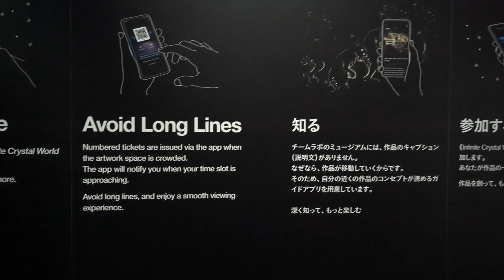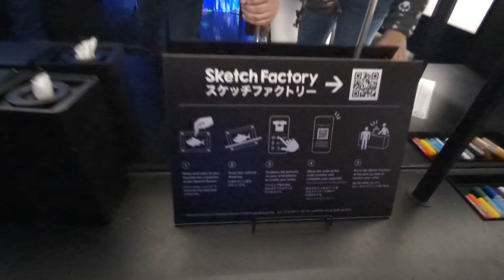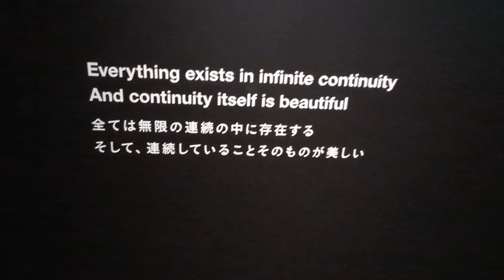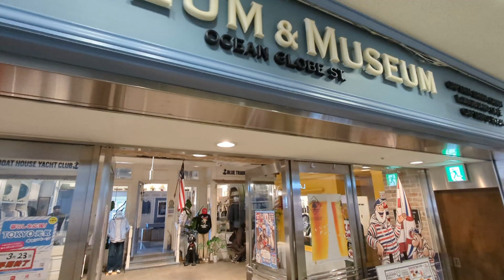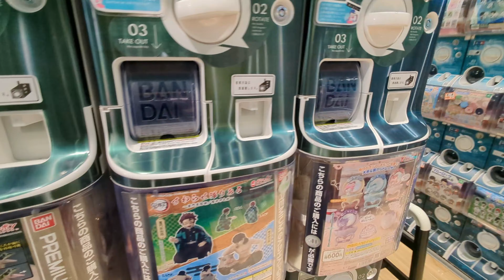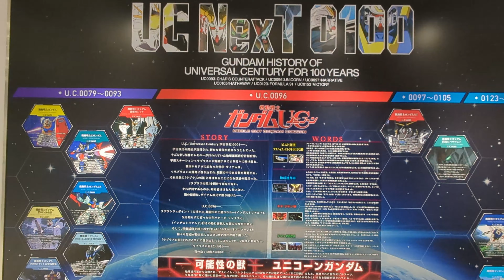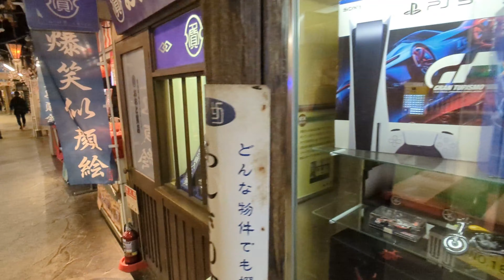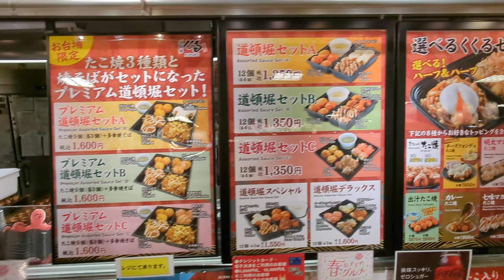Tokyo Japan Trip 2024 Vlog - teamLab Borderless - Tokyo Tower - Odaiba (FULL VIDEO WALKTHROUGH)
The Furry Feline Family spent our Spring Break in Japan, this isa a recap of all the things we saw and places we went to.   This is day one of our trip to Tokyo, Japan which includes the newly opened teamLab Borderless at Azabudai Hills,  Tokyo Tower and Odaiba. This is the full length, unscripted video.  Enjoy!